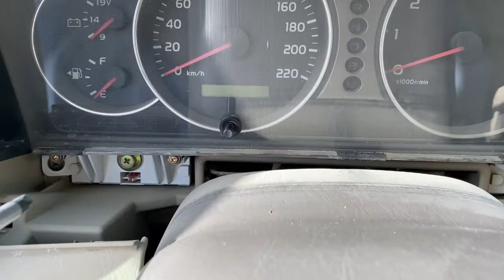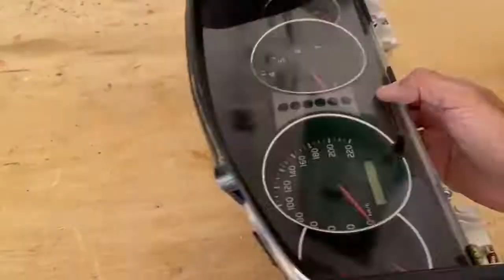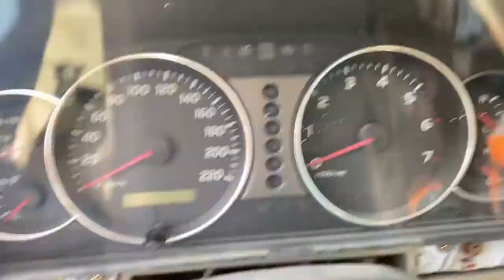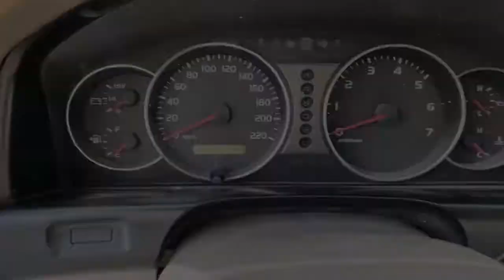تنظيف طبلون عداد لاندكروزر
تنظيف طبلون عداد لاندكروزر GXR موديل ٢٠٠٥